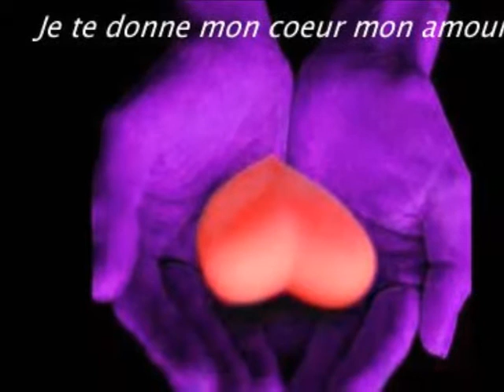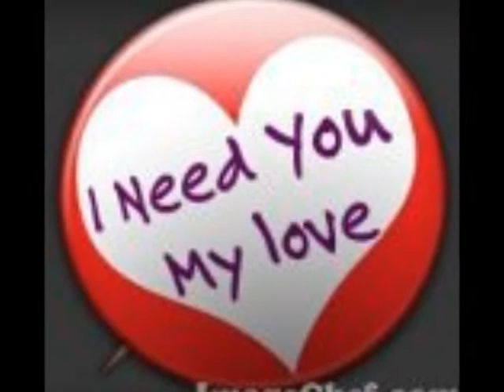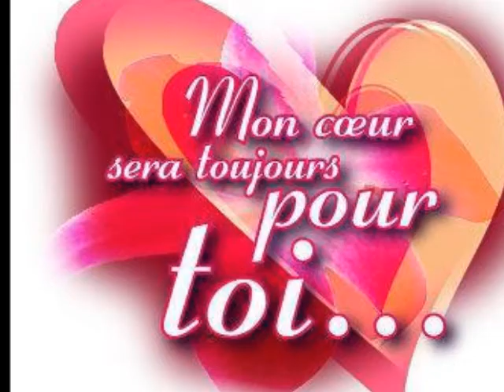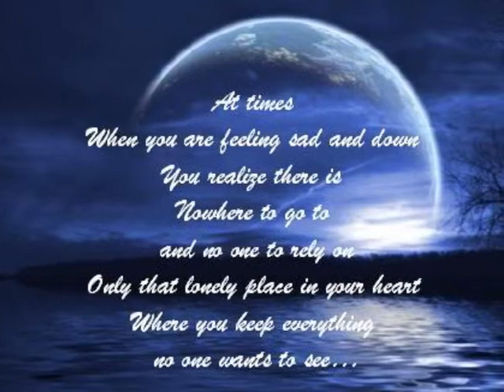Cheb Faycel-Raki amana-By♥Dallyschatz♥mrkingofromance♥